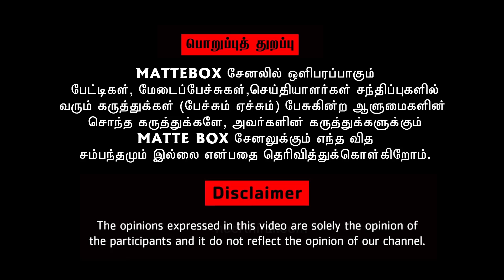டாஸ்மாக்ல வராத காசாயா - ஆகாஷ் சுதாகர் அதிரடி| Akash sudhakar speech|Matte box news